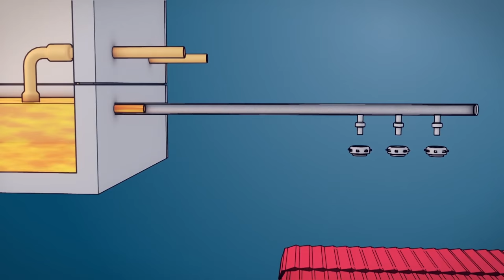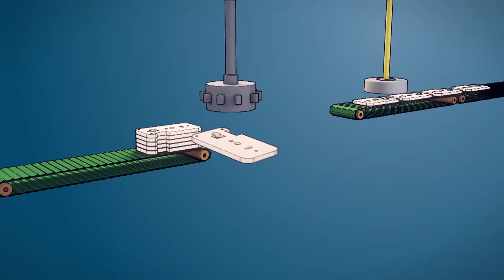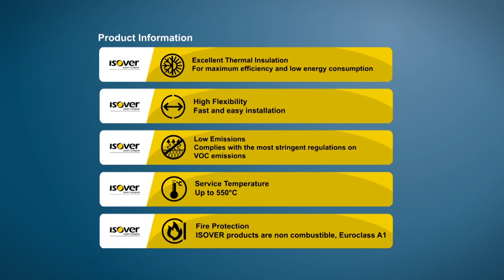ISOVER OEM Cooking oven insulation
ISOVER presents its solution for an efficient cooking ovens insulation : thanks to its "no binder" technology, our insulation products leave no VOC emissions, which allows us to reach the A+++ category, for a more energy efficient and sustainable development. Our products are internationally available and adapted to your needs.